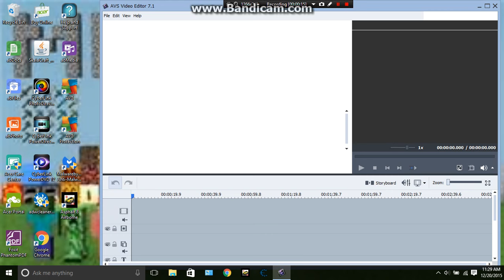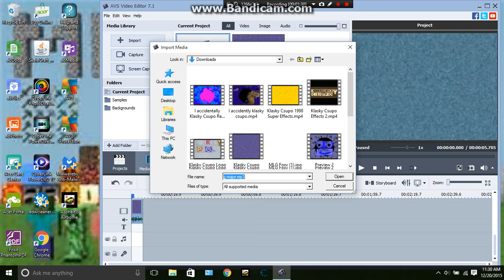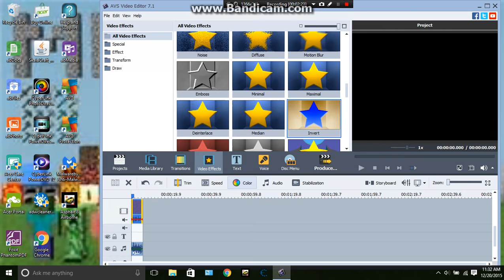How to make Are you sure X is in G Major and RjGunner111 Major on AVS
This is the video that CAPS is banned forever.